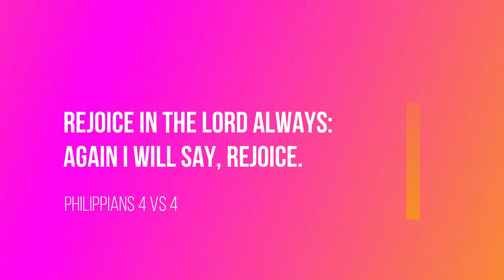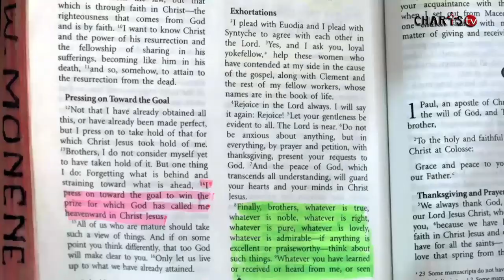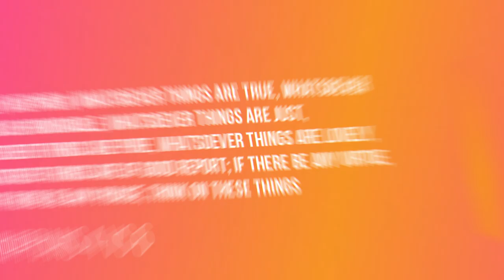"THE PEACE OF GOD" ll Actual Demonstration